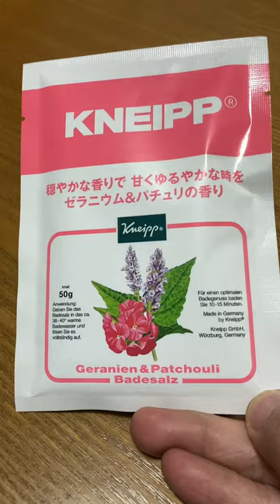癒しのバスタイム クナイプバスソルト ゼラニウム＆パチュリの香り Healing bath time Kneipp bath salts Geranium & patchouli scent